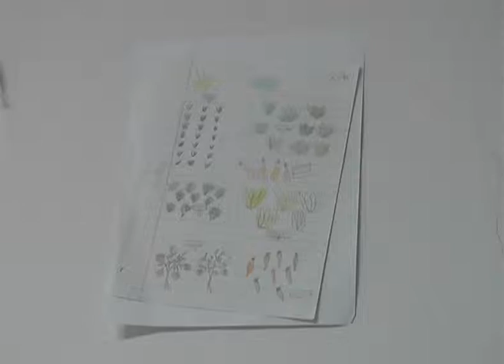CONCURSO DE DIBUJO Y POESIA - INTA